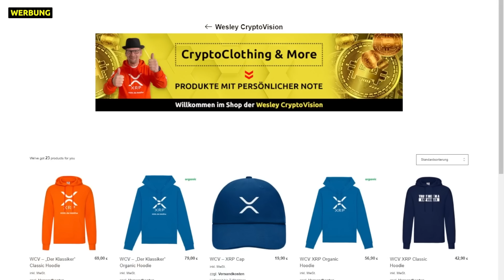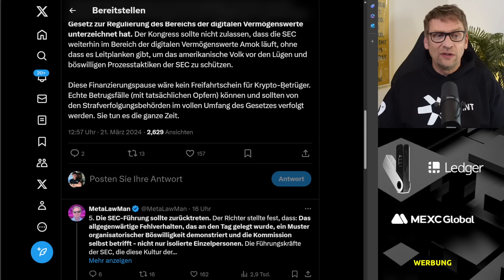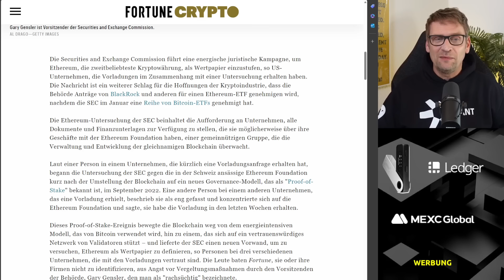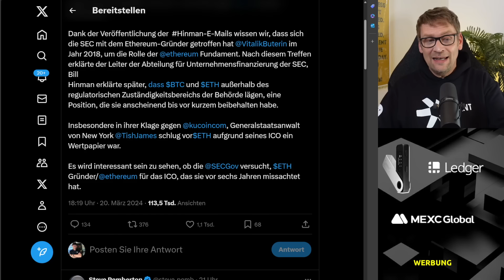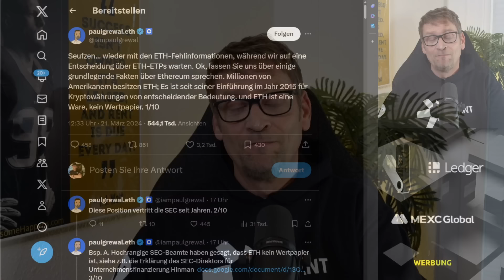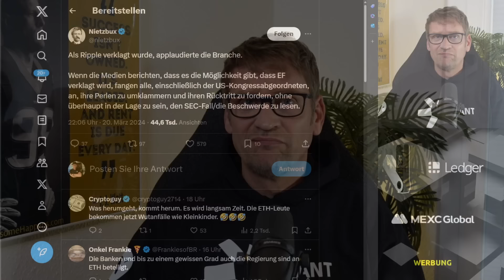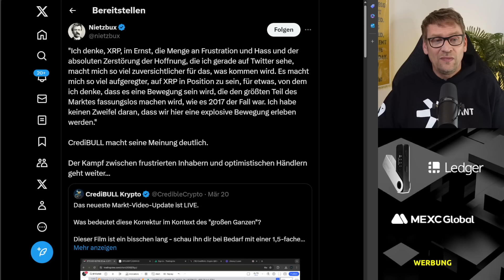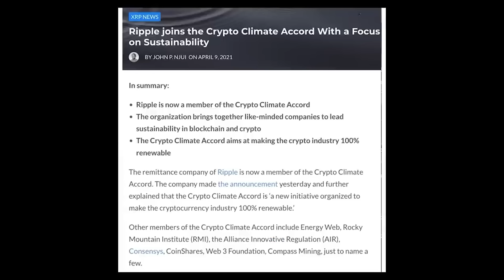SEC vs. Krypto ► Abrechnung DebtBox, Klage gegen ETH als Security und 352 $ XRP ⚠️ SORRY FÜR LÄNGE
✔ Meineide der Anwälte der SEC, was wird folgen??
✔ Die SEC ermittelt gegen die Ethereum Foundation
✔ Einstufung von ETH als Security wahrscheinlich
✔ XRP auf 352,- Dollar?! Chartanalyst sieht Beweis.

Timeline:
00:00-07:58 DebtBox
07:58-29:04 SEC vs. ETH
29:04-37:03 XRP-News

▬▬   LINKS   ▬▬

▬▬   EXCHANGES   ▬▬

► BITVAVO
✔ sehr niedrige Gebühren
✔ absolute Bedienerfreundlichkeit

► MEXC Global
✔ Hebeltrading möglich

▬▬   SOCIAL MEDIA   ▬▬

▬▬   MEDIENHINWEIS   ▬▬